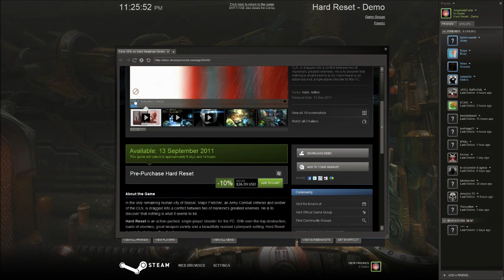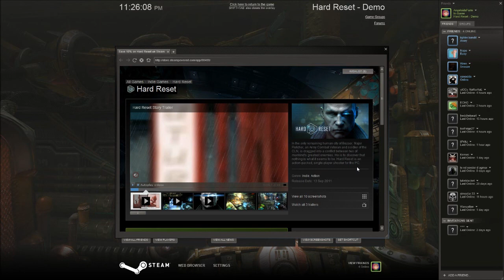Let's Play: Hard Reset Demo Pt.2/2 The Definition Of Polished [HD]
Hi guys AngeloidsForte here giving you a very quick playthrough of the Demo for Hard Reset which is an Indie game that looked pretty interesting (Atmosphere immersion, etc) and i felt like showing you guys... In case you need a little break from Dead island and yes I KNOW ITS UPLOADING SLOWLY but youtube derps when i attempt to upload 2 videos on one page.